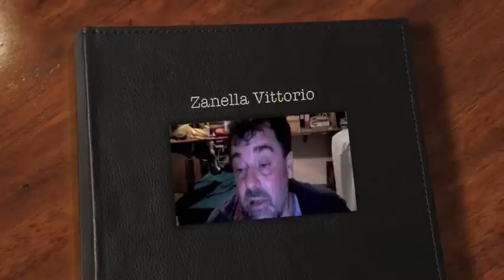Zanella Vittorio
L'amico Vittorio Zanella, esperto di marionette e burattini, parla del Progetto "Pinocchio nella rete" che promuove ed al quale ha aderito...